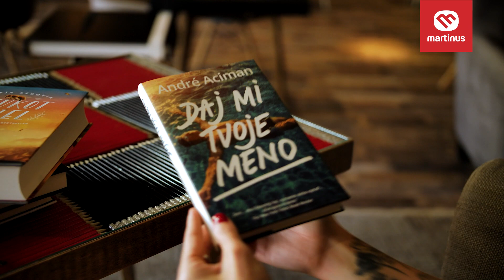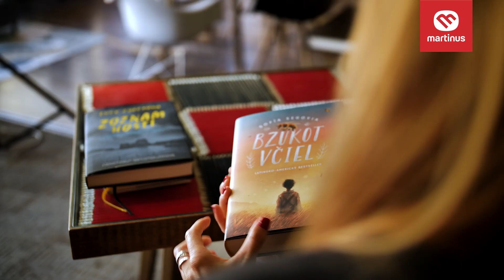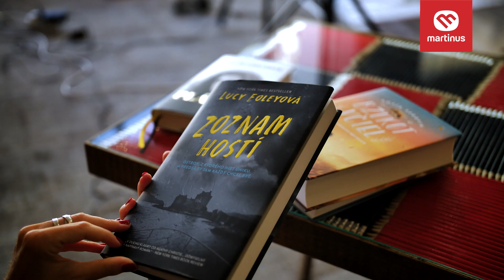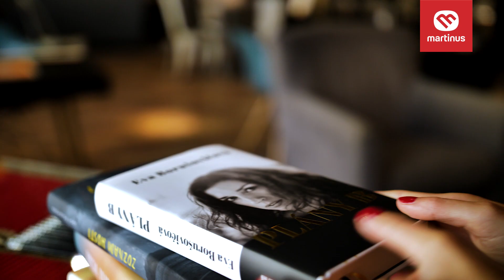Džejnina knižnica - Tipy na letné čítanie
Leto a dovolenky sú v plnom prúde, a preto si naša Džejna pre vás tentokrát pripravila knihy, ktoré sa podľa nej super hodia na letné nenáročné a oddychové čítanie. Nájdete tam romány, krimi a nechýba ani novinka od obľúbenej slovenskej autorky.